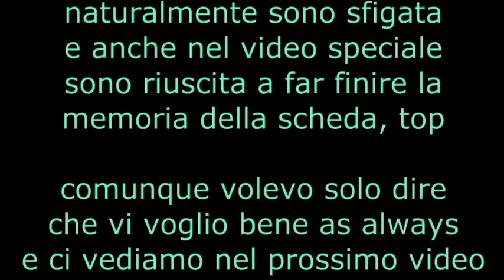reagisco al mio primo video! speciale mille iscritti | nereide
grazie a tutti! ily
about me
nome: alice
età: 17
città: piacenza
liceo: classico
vita: poca
se vi va di stalkerarmi, questi sono i miei social:
se avete bisogno di qualsiasi cosa ci sono 💗